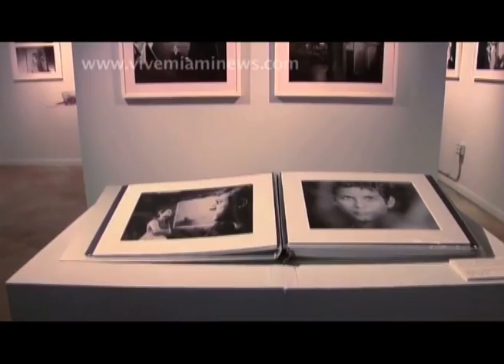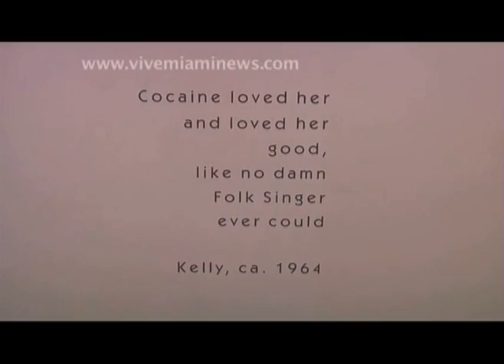Peter Emanuel Goldman Interview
Peter Emanuel Goldman speaking about his photography exhibition at ArtMedia Gallery, Miami